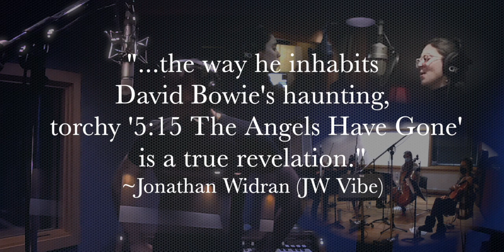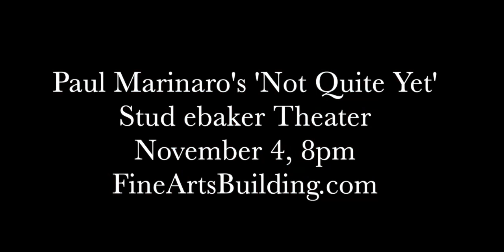"Not Quite Yet" Album Release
The release of Paul Marinaro's long awaited album "Not Quite Yet" will be celebrated at the beautifully restored Studebaker Theater in Chicago on November 4, 2022, 8pm.

"Marinaro has made the album he needed to hear at a crucial point in our shared history - an entirely personal album...that many others will need to hear, too."  Neil Tesser (Grammy award winning journalist, music critic, radio host, author)

"'Not Quite Yet' - a masterfully arranged, 14 track journey that draws on Marinaro's ample skills as an intimate, no holds barred and richly compelling storyteller.  The way he inhabits David Bowie's haunting, torchy, and classically tinged '5:15 The Angels Have Gone' is a true revelation." Jonathan Widran (The JW Vibe)